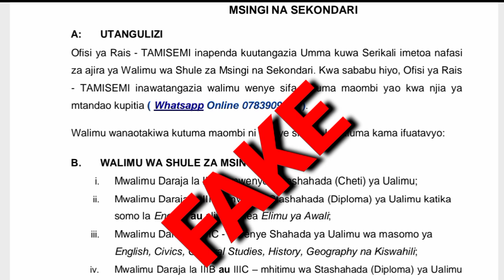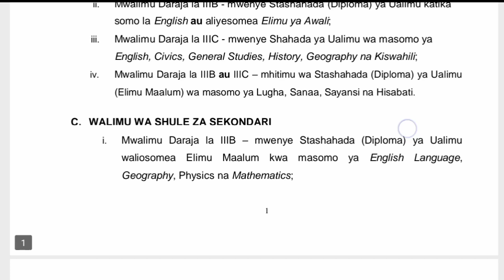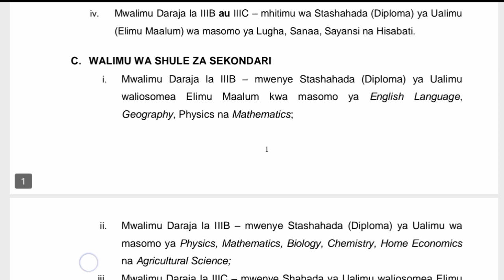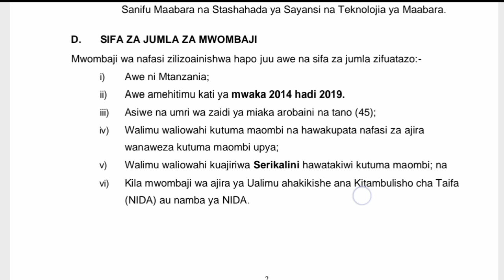AJIRA ZA WALIMU 2022 Ajira Mpya tamisemi Utumishi leo NAFASI ZA KAZI 2022 (Habari Mpya tamisemi)